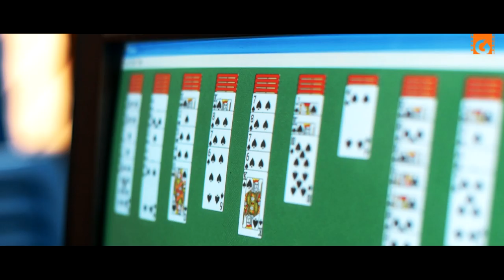BLUE FILM - KANNADA FEATURE FILM TITLE ANNOUNCEMENT PROMO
This is just a fun promo video created to announce the title of our debut feature film "BLUE FILM" in Kannada. Its an independent
feature film planned to be completed in a budget of 8 lakhs. We are conducting a crowd funding campaign and are looking for
contributors for the same.
If you have been following us, or if you like our work, please go through the below link for the campaign details and contribute generously for our project.

Produced by Goldenagefilmhouse in association with OrangeKannadaka

Concept,Story,Screenplay,Editing and Direction: Vihaan

Edit Rough-Cut: Gagan P G

Title Animation: Nataraj

Title Digital Design:Vihaan and Chokanda Daivat Thimmaiah

Title sketch and Design:Abdul Rahiman M

Poster Designs:Chokanda Daivat Thimmaiah

Music Composition and arrangement : Arijit Dey

Cinematography:Rakesh Hosamani

Cast:
Sameer Kulkarni
Vihaan
Padmavathi G
Bhagyamma
Natarajan C
Soumya N
Lakshmi Joshi
Kushal Bhat
Umesh
Lohith Vishwas

Direction Team
Jitendra Naik
Gagan P G
Sagar Kashyap
Arun KR
Kushal Bhat
Siddharth R
Veeravasanth rayudu

Special Thanks
Arun Sapaare
Swaroop Damaraju
Aneesh Keshava Rao

ನಮ್ಮ ಮೊಟ್ಟಮೊದಲ ಕನ್ನಡ ಚಲನಚಿತ್ರದ ಶೀರ್ಷಿಕೆಯನ್ನು ಘೋಷಿಸಲು ಈ ಒಂದು ಸಣ್ಣ ಪ್ರೋಮೋ ವೀಡಿಯೋ ಮಾಡಿದ್ದೇವೆ. ಈ ಚಿತ್ರವನ್ನು ನಮ್ಮ ಸ್ವನಿರ್ಮಾಣದಲ್ಲಿ ಕೇವಲ 8 ಲಕ್ಷ ಬಂಡವಾಳದಲ್ಲಿ ಮಾಡಲು ನಿರ್ಧರಿಸಿದ್ದೇವೆ. ಇದಕ್ಕಾಗಿ ಕ್ರೌಡ್-ಫಂಡಿಂಗ್ (ಜನಸಮೂಹದ ಧನಸಹಾಯ) ಮಾದರಿಯನ್ನು ಅನುಸರಿಸುತ್ತಿದ್ದೇವೆ, ಹಾಗೂ ಇದರ ಮುಖಾಂತರ ಕೊಡುಗೆದಾರರನ್ನು ಹುಡುಕುತ್ತಿದ್ದೇವೆ.
ನೀವು ನಮ್ಮ ಚಿತ್ರರಂಗದ ಪಯಣವನ್ನು ನೋಡುತ್ತಾ ಬಂದವರಾದರೆ, ಅಥವಾ ನಮ್ಮ ಚಿತ್ರಗಳನ್ನು ನೋಡಿ ಇಷ್ಟಪಟ್ಟಿದ್ದರೆ , ಕೆಳಗೆ ಕೊಟ್ಟಿರುವ ಲಿಂಕ್ಅನ್ನು ಕ್ಲಿಕ್ ಮಾಡಿ ಮತ್ತು ಅದರಲ್ಲಿ ನಮ್ಮ ಕ್ರೌಡ್-ಫಂಡಿಂಗ್ ವಿಧಾನದ ಬಗ್ಗೆ ಕೊಟ್ಟಿರುವಂತಹ ಮಾಹಿತಿಯನ್ನು ಸರಿಯಾಗಿ ಓದಿ, ನಂತರ ನಮ್ಮ ಪ್ರಯತ್ನಕ್ಕೆ ನಿಮ್ಮ ಅತ್ಯಮೂಲ್ಯವಾದ ಕೊಡುಗೆ ನೀಡಿ.

ಹೆಚ್ಚಿನ ಮಾಹಿತಿಗೆ ನಮ್ಮ ವೆಬ್‌ಸೈಟ್ ಗೆ ಭೇಟಿ ನೀಡಿ ಅಥವಾ 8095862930 ಗೆ ಕರೆ ನೀಡಿ.